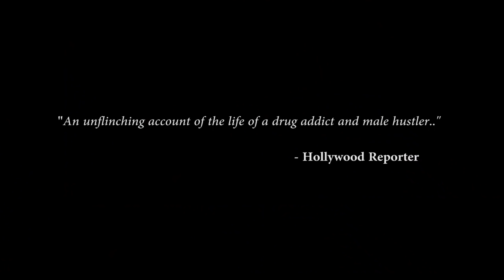Love in the Time of Civil War - Official Trailer